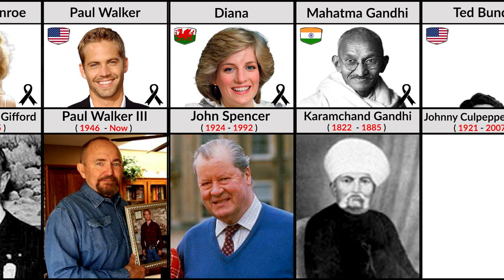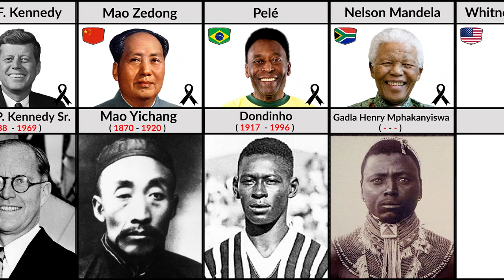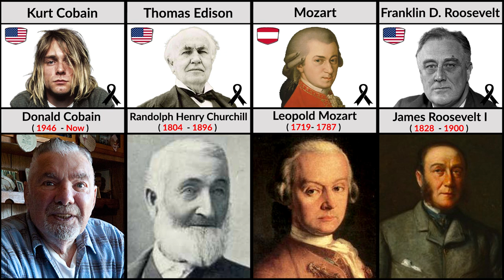Famous People Father And Son Who Died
In this video, we made a list of Famous People Father And Son. 🏁

Celebrity Fathers and Sons at the Same Age
Stars and their famous fathers
Celebrity Fathers That Have Really Talented Sons
Who is the most famous fathers in the world?
Who is the actor whose son is as famous as him?
Famous Fathers & Sons
Father-Son Pairs That Are Total Look-Alikes
Celebrity Dads Whose Look-Alike Sons Are Following in ...
Best Celebrity Dad Photos — Famous Dads with Their Kids

Celebrities You Didn't Know Have Famous Dads :
Emma Roberts & Eric Roberts.
Lily-Rose Depp & Johnny Depp.
Benedict Cumberbatch & Timothy Carlton.
Blake Lively & Ernie Lively.
Jennifer Aniston & John Aniston.
Angelina Jolie & Jon Voight.
Jaden Smith, Willow Smith & Will Smith.
Lily Collins & Phil Collins.
Who is the oldest father famous?
Famous Celebrities Father and Son
Fathers of Famous People who died

Father of Charlie Chaplin
Father of Bob Marley
Father of Tupac
Father of Hitler
Father of Princess Diana
Father of Michael Jackson
Father of Paul Walker
Father of Jesus Christ
Father of Marilyn Monroe
Father of Pele
Father of Diego Maradona
Father of Gandhi
Father of Steve Jobs
Father of Mother Teresa
Father of Muhammad Ali
Father of dead famous people
Father of Elon Musk
Father of Mr Beast
Father of Khaby
Father of Bruce Lee
Father of Che Guevara